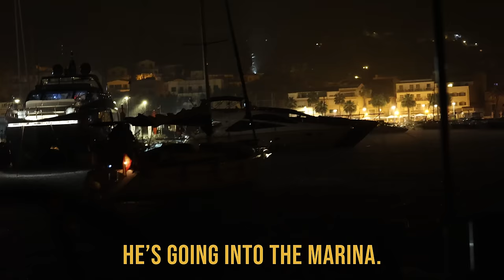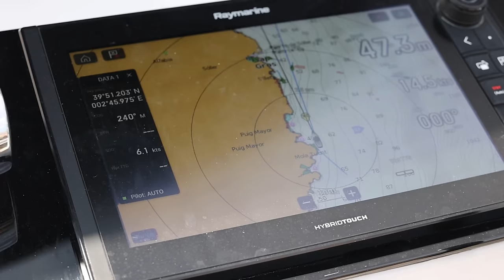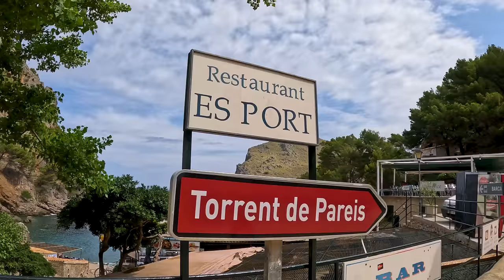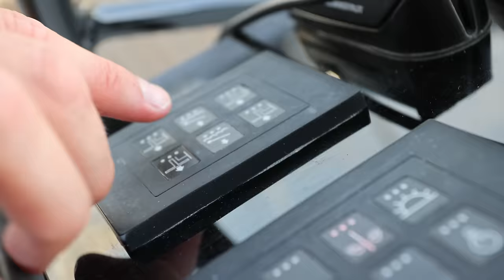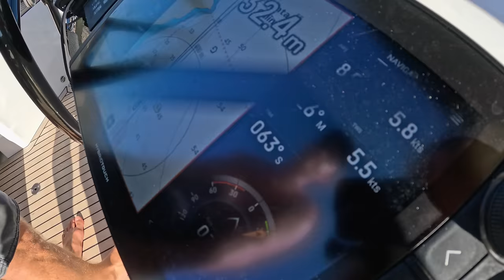Sailing to an Insane Secret Beach (Port de Soller, Mallorca!)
We sail to a secret beach: Port de Soller in Mallorca! We're Sailing onboard the First 'Jeanneau Yahcts 55' in the World through Spain, Italy and France for the European Summer!

0:00 Sailing in Spain (Intro)
1:20 Arriving to Port de Soller, Mallorca
2:53 Dinner at Port de Soller
4:24 Calm before the Storm
6:19 The plan + exercise regime
7:38 Sailing to Sa Calobra
10:04 Planning to swim to shore
11:32 Exploring Sa Calobra (Torrent de Pareis)
12:10 Torrent de Pareis, Mallorca
14:20 Sailing around Mallorca
16:05 Mansions on Mallorca: Most Expensive Home!

🦸‍♀️Kelly Wynn

⛵ Send some love to help keep us afloat!

OUR STORY:
John and Kristina purchased a 50ft Jeanneau Sun Odyssey with just a few weeks sailing experience. They set sail from Melbourne and travelled up the East Coast of Australia to the Great Barrier Reef, and have since sailed in Greece, The Bahamas and now, the Western Med!